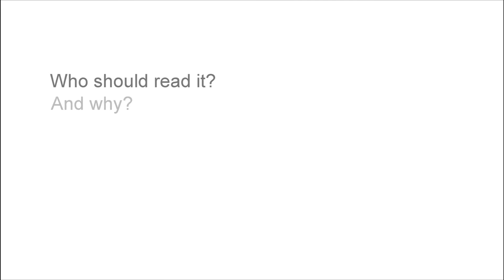Global Debt and Growth Series: What is it?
Bart van Ark, chief economist at The Conference Board, discusses the Global Debt and Growth Series -- what it is and why it matters.